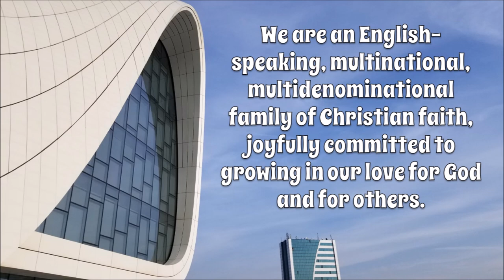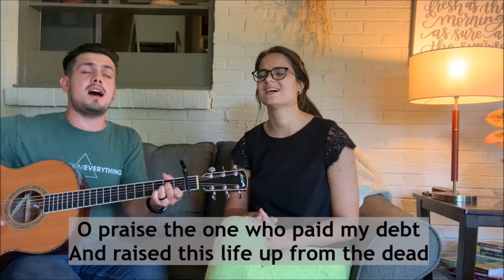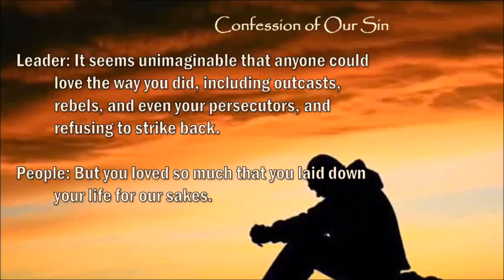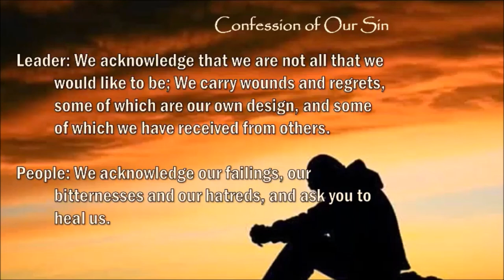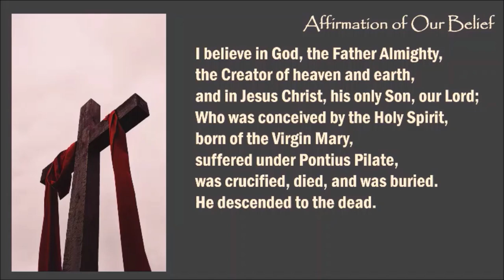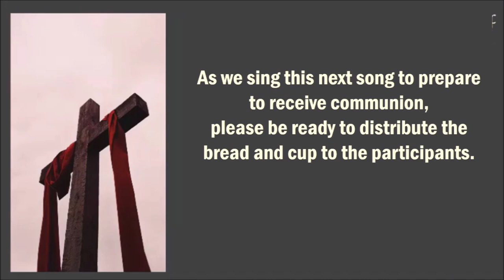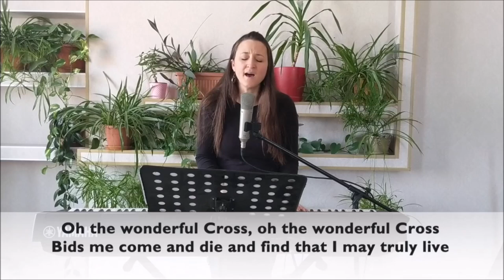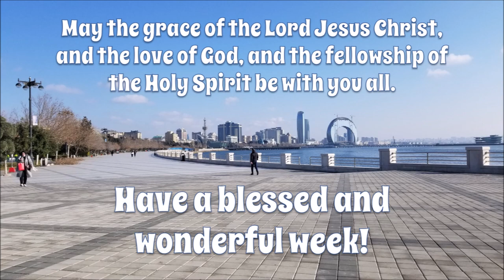Baku International Fellowship - Communion Worship Gathering - 3 April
BIF is an English-speaking, multi-national, multi-denominational family of Christian faith that is joyfully committed to growing in our love for Jesus and each other. IT’S ALWAYS ALL ABOUT JESUS!

This morning’s worship gathering is s special service of worship around the Lord’s Communion Table. Please prepare to celebrate the Lord’s Communion with others. Have bread and juice or wine ready to obey the Lord’s command to celebrate communion in remembrance of him. Communion is a specific aspect of our life together. Tim will be addressing that in a short devotional before we eat and drink of God’s blessing/

To be included in the weekly BIF eNews click this link to go to the MailChimp website and register your email and name

We continue to thank the Lord for how he has moved in your hearts to continue giving to His work at BIF. You have blessed many people by your sacrificial gifts and honored the Lord in so many ways! Thank you!

CONTRIBUTIONS TO BIF:  Please keep in mind that BIF is not funded by outside organizations but rather is supported by the tithes, gifts and contributions of people who benefit and are blessed by the ministry. Without being able to meet for several months now we have experienced a drop in that giving. Our income is not meeting our expenses so we ask that you prayerfully consider what God would have you do to ensure that BIF ministry continues through this difficult season. Thank you for your financial support and prayers through these days!

You can transfer funds directly from your bank card to the church’s card.
Direct your payment to the following account: # 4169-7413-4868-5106
The name on the account is “QURBANOV AZAR FAMIL”

To support BIF though the RED PAY MACHINES
Unless you know Azeri, be sure to push the English translation.
Select the “BANK” logo.
Select “Kapital Bank."
Select “Top up the Card Account”
Input the following account # 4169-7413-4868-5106.
The name "QURBANOV AZAR FAMIL" should come up as a confirmation of the account.
Push NEXT through several screens until it asks you to input cash.
Put your contribution into the machine.
You will be asked to confirm that amount
A receipt will be issued.

Online giving to BIF can be done through ICC-Eurasia. . Be sure to include in the designation box "Baku International Fellowship."